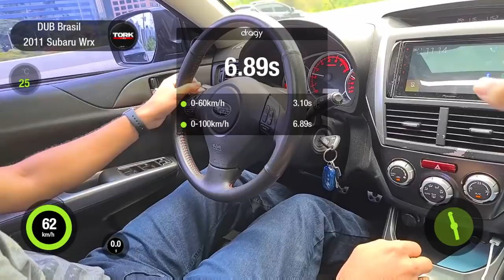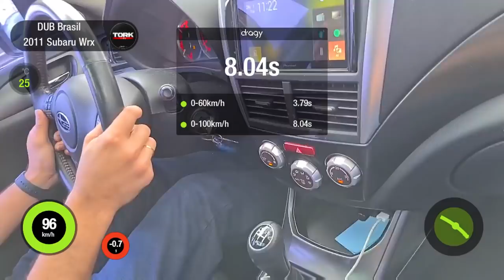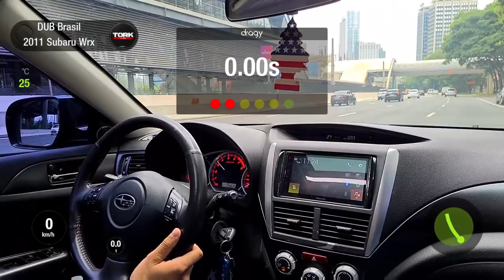ACELERANDO TUDO NO SUBARU WRX BOMBADO *0 a 100 absurdo*